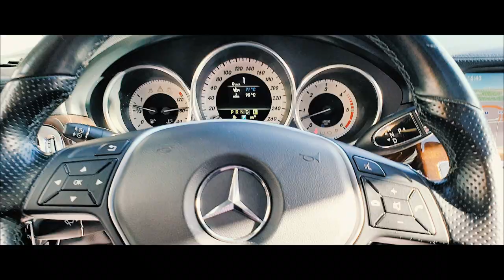Bass-T - McFacetime (Official Video) (Dardan - Facetime Parodie)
Bass-T - McFacetime (Official Video)

MCCES SONG AUF SPOTIFY:

Gebt euch den shit Freunde, lasst ein Like + Kommentar da!

CREDITS

● Die jungs

    @therealskyden Das E steht für Ehre
    @twstnj den Fashion Gott
    @nicnamexx Kollegah 2.0
    @eduard.hmb Russenhocken Tanz der Zerstörung
    @hamzamog1 Fettsack beißt in Bigmac
    @azoofficial hat Azzlack TV erfunden
    @till.felix alias Bill zum Tunsen alias the freshest of All time alias Herzlich Willkommen ihre Bestellung bitte

● Spezielles Danke an

@henri.lieschke für Equipment und sinnvolle Ideen beim Schnitt

@rebekka.schnoor für die Kamera/Aufnahmen

@h.h.ffm für den benza

@ginaxxy  für Ehrenhafte Hilfe beim Schnitt
An den PC von @therealskyden wo ich das Video weiterschneiden konnte als mein pc aufgegeben hat